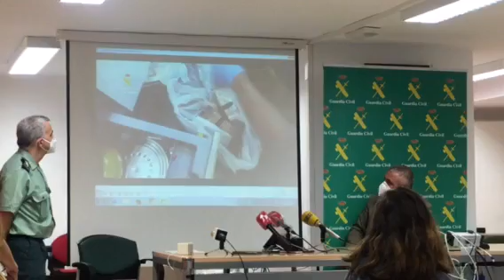La Guardia Civil se incauta de droga y dinero